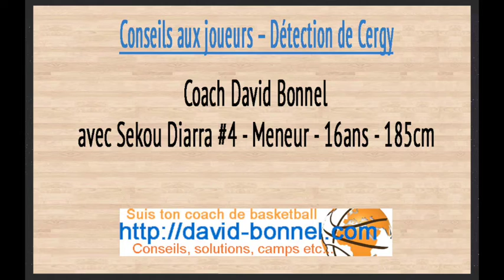crossover basket 🏀 coach basket 🏀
Toi tu aimes faire des crossover basket je me trompes? Mais c'est très bien car c'est souvent décisif au basket. Si tu veux me joindre merci de voir les liens en dessous de ce texte. Le crossover basket crée quelque chose. En général on aime bien ce que l'on réussit.  Par contre ton cross over tu peux encore beaucoup l’améliorer car tu fait ce que l'on appel un simple crossover basket. En fait tu passes la balle devant toi. Comme tu le sais j’espère !! Mais il faut que tu bosses dans ta protection de balle car le simple cross over comme cela va passer une fois mais pas toujours. Le crossover basket c'est dur physiquement parce qu'il faut être très bas et amené sa main au sol. Pour augmenter ta protection il faudrait que tu passes la balle entre les jambes par exemple ou dans le dos. Car avec la pression défensive tu ne pourras pas crosser devant toi. La défense va te bloquer alors que c'est une force pour toi.  Tu es atypique mais c'est une bonne chose. Tu rentres dans les futures meneur de grande taille. De taille conséquente ce qui est aujourd’hui aux USA une force et apprécié des coaches. Alors attention car ton avantage d’être grand sur ton poste peux aussi avoir des désavantages. Tu dois travailler encore plus ta dextérité dribble plus que les petits meneur. Car ces meneurs de basket seront beaucoup plus rapide que toi.  Il faut donc que tu bosses ta dextérité et ton crossover basket une heure par jour. Je sens que tu aimes mener donc contenu mais si tu veux monter de niveau il faut que tu sois beaucoup plus fort en dribble. Et la ça deviendra intéressant si tu as tout cela dans ton jeu. Conseil de coach sur crossover basket. 🏀 Une question à ton coach ?🏀